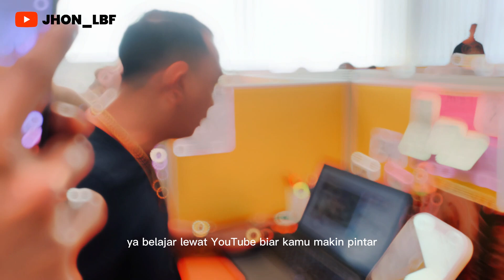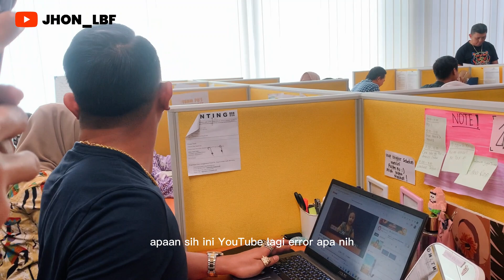CHIKITA MEIDY GREBEK KANTOR HIVE FIVE!! JHON LBF MAU DIAPAIN??